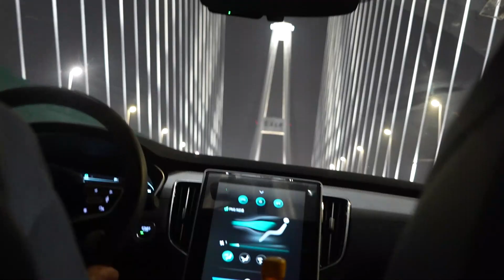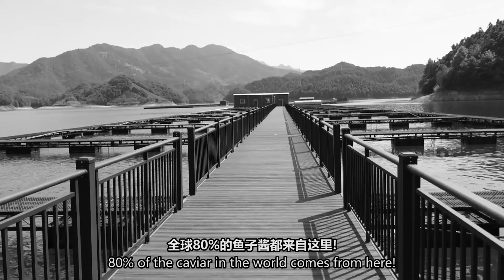我要回法国 (不是好事情)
我今晚要回法国